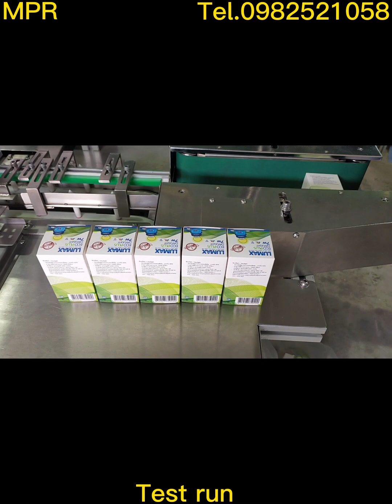Conveyor transfer T-bulb (คอนเวเยอร์ลำเลียงหลอดไฟกลม)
MPR engineering2015
Conveyor (คอนเวเยอร์)